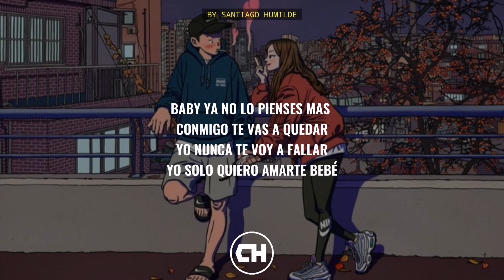[LETRA] Fantástica ✓ SIBAJA. [Estreno] [Romántica Tumbada]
Gracias por mirar nuestro vídeo. 🎶🔥

🚫Contenido creado por SD MUSIC/SANTIAGO HUMILDE